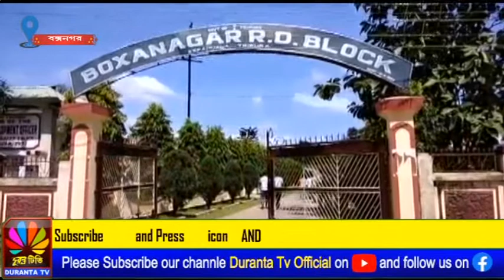পৌষ সংক্রান্তি উপলক্ষে বক্সনগর আনন্দে মেতে উঠেছে বাঙালি হিন্দু সম্প্রদায়ের যুব-বৃদ্ধারা